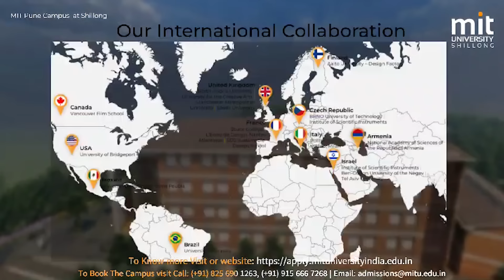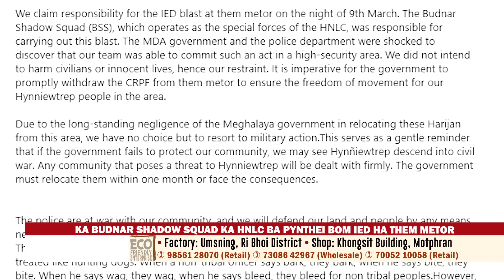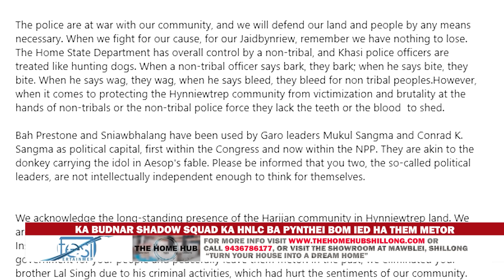KA BUDNAR SHADOW SQUAD KA HNLC BA PYNTHEI BOM IED HA THEM METOR